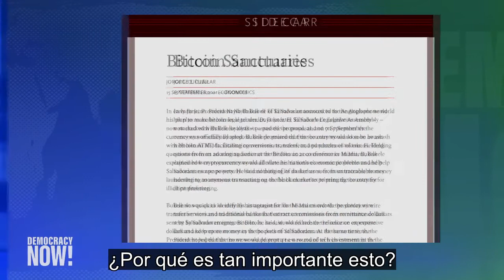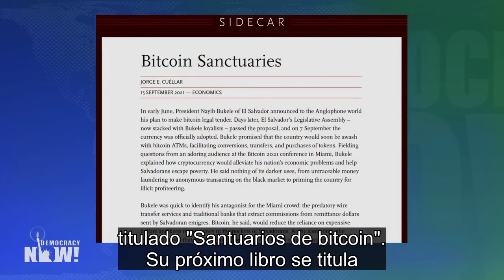Jorge Cuéllar: El bitcoin llega a El Salvador bajo la sombra de la consolidación autoritaria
El 15 de septiembre miles de personas salieron a las calles en El Salvador para protestar contra la creciente concentración de poder por parte del presidente Nayib Bukele y contra una nueva ley que convierte a ese país en el primero del mundo donde la criptomoneda altamente volátil bitcoin se vuelve moneda de curso legal. Las manifestaciones también están repudiando un fallo judicial reciente que le allana el camino a Bukele para postularse a la reelección en 2024. Jorge Cuéllar, profesor asistente de estudios latinoamericanos, latinos y caribeños en Dartmouth College, afirma que la legalización del bitcoin como moneda oficial es una “sorpresa” para mucha gente, pero que Bukele la ha promocionado como una forma de reducir los aranceles a las remesas. “No hay ninguna razón por la que el bitcoin deba ser una prioridad en la agenda del Gobierno en un momento de pandemia, crisis hídrica, inseguridad alimentaria y depresión salarial”, dice Cuéllar. “La gente desconfía mucho de esta medida”.